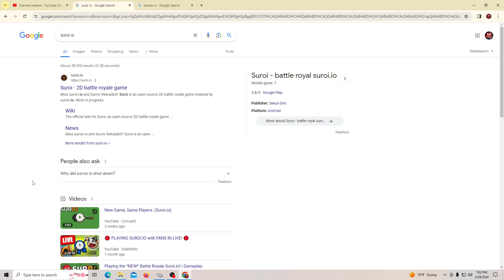Suroi - 2D battle royale game